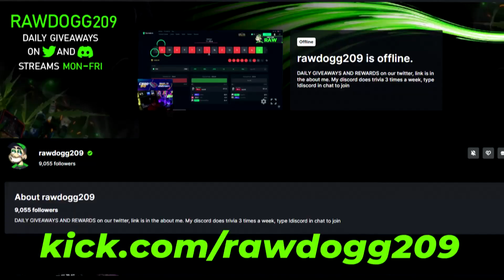WINNING $10,000 IN ONE SPIN on Power Of Merlin Megaways!